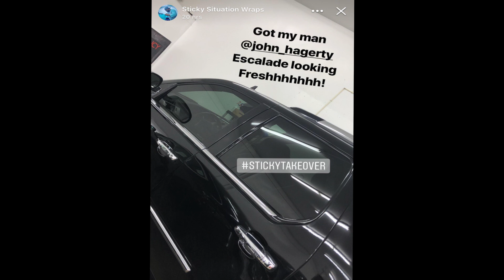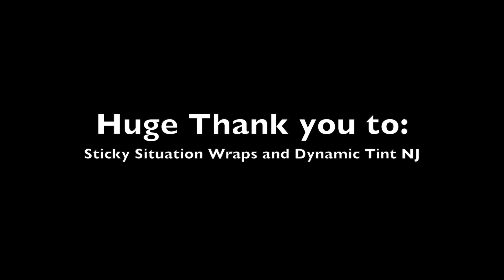Escalade Wrap Reveal Featuring: Sticky Situation Wraps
This video is about Escalade Wrap Reveal Featuring: Sticky Situation Wraps